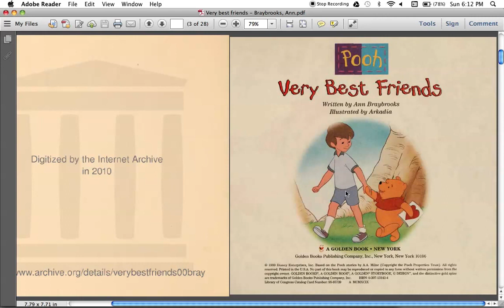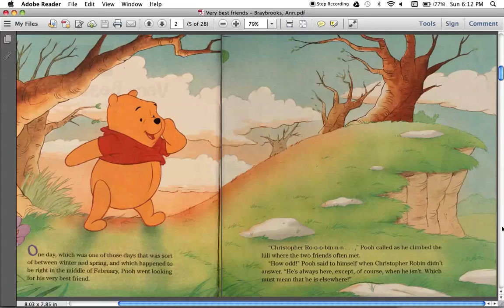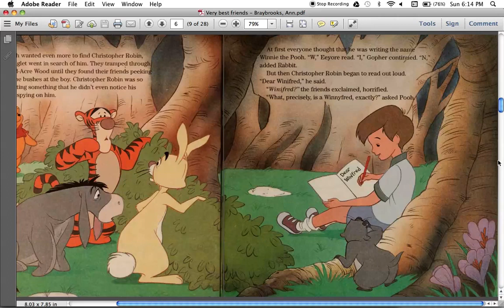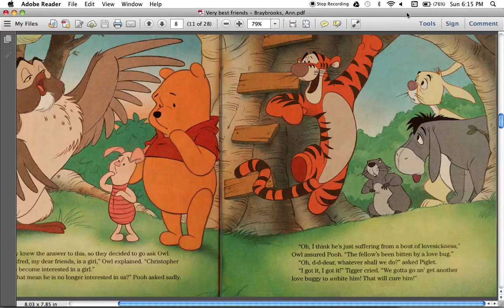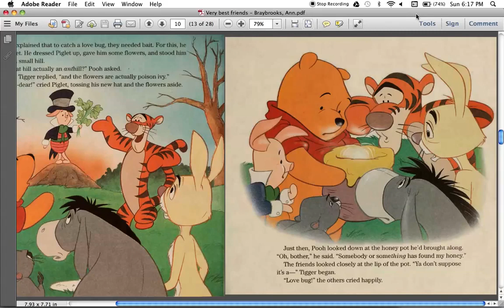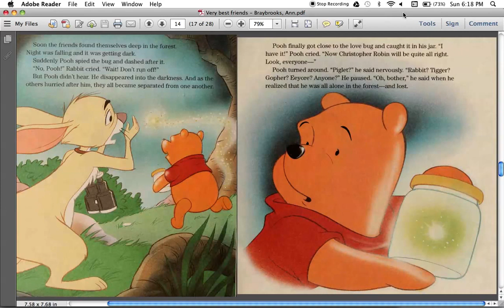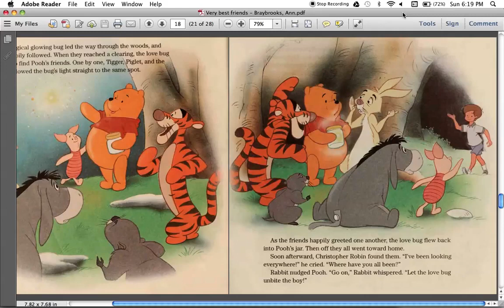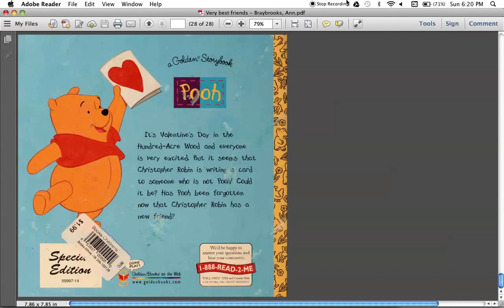Very Best Friends (Winnie the Pooh) (read aloud)